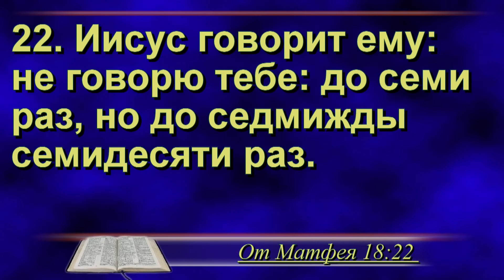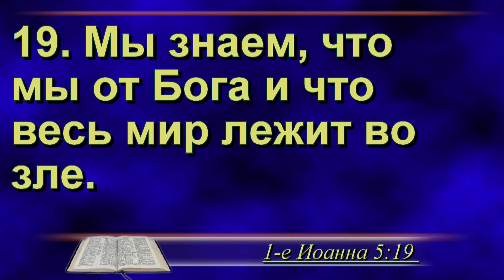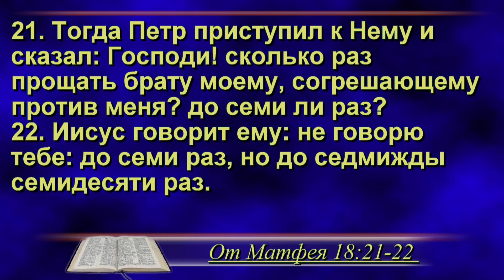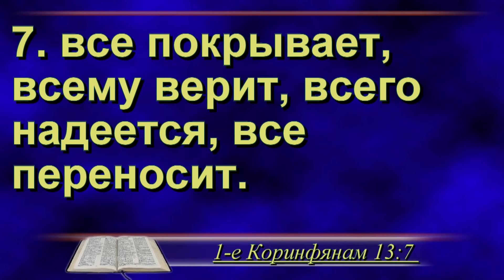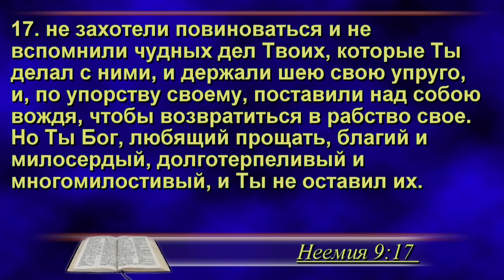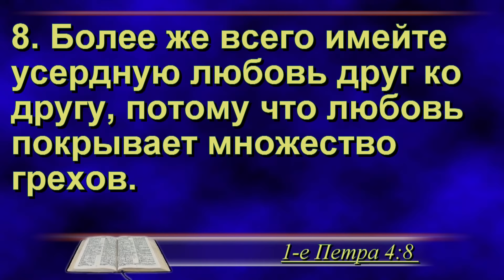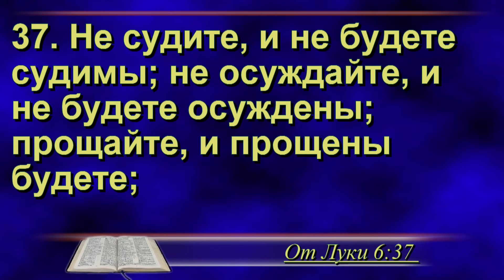Имейте усердную любовь друг ко другу (О способности покрыть грех ближнего) / Проповедь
Проповедь - Имейте усердную любовь друг ко другу (О способности покрыть грех ближнего)

Воскресное вечернее богослужение
10 мая 2020